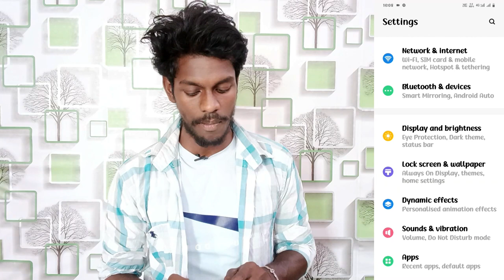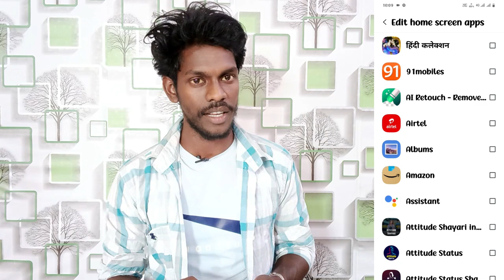simple mode setting on iqoo z5 5g | iqoo z5 5g mobile me simple mode setting use kaise kare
Iqoo Z5 5G Simple Mode Setting
How To Use Simple Mode Setting Iqoo Z5 5G
How To Tum On Simple Mode Setting Iqoo Z5 5G
Iqoo Z5 5G Phone Me Simple Mode Setting Use Kaise Kare
How To On Simple Mode Iqoo Z5 5G
Iqoo Z5 5G Use Simple Mode Setting
Iqoo Z5 5G Phone Me Simple Mode On Kaise Kare
Iqoo Z5 5G Setting Simple Mode